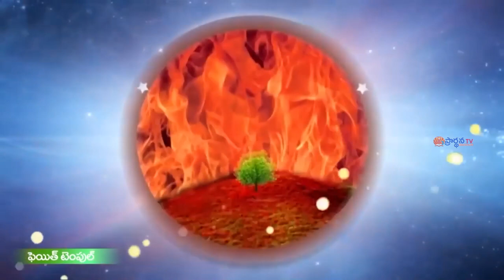20 10 2023 FAITH TEMPLE అంశం: జీవజలము ఇచ్చువాడు పార్ట్ -2.